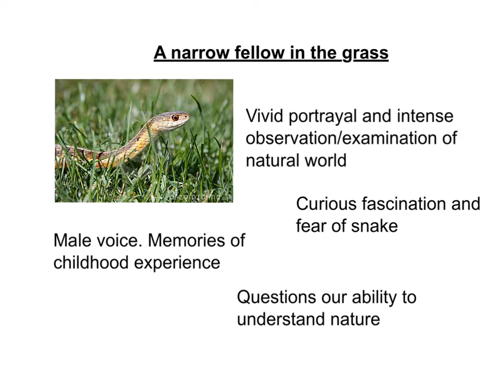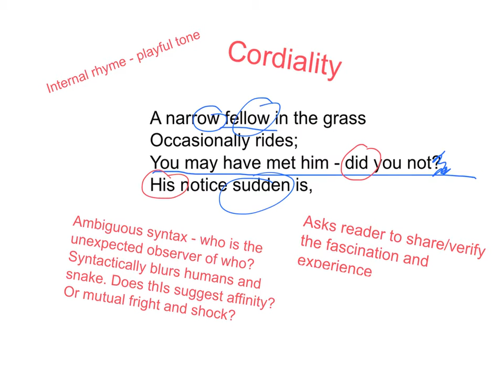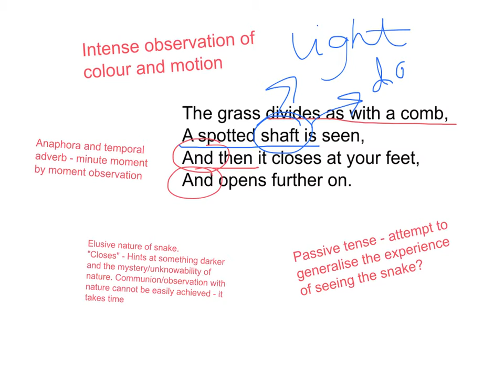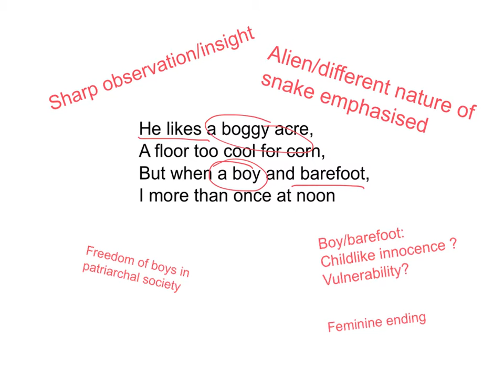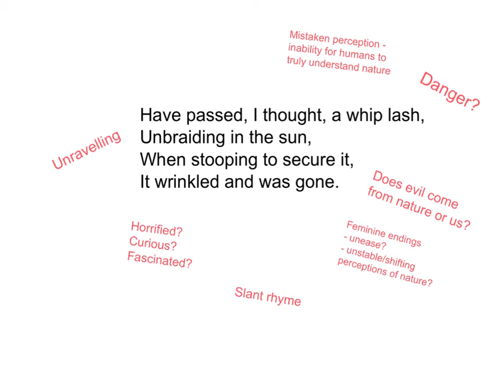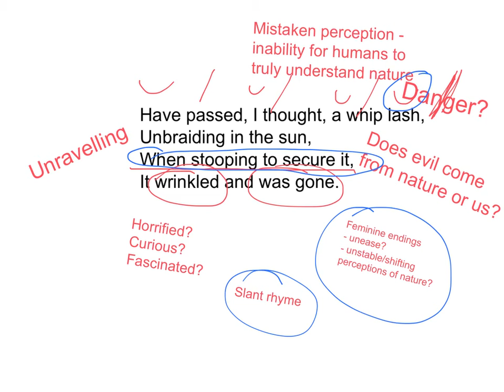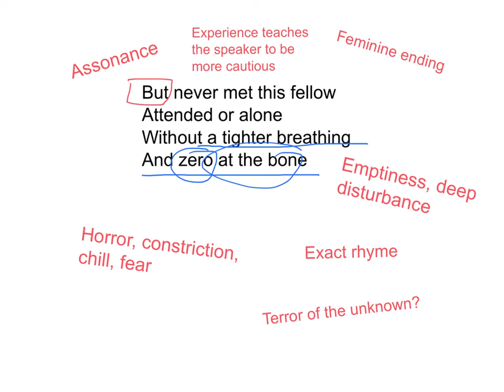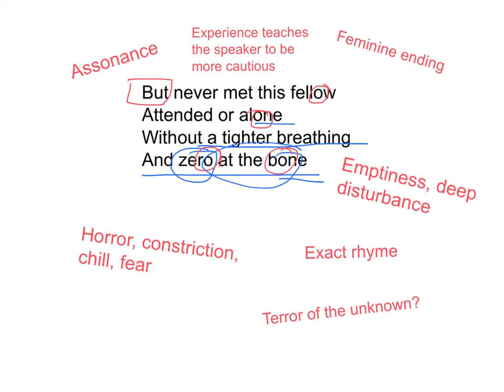A Narrow Fellow in the Grass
Analysis of Emily Dickinson poem